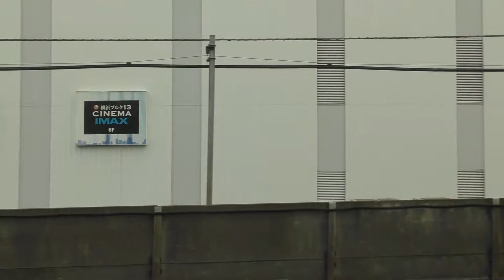横浜線横面展望 横浜駅から桜木町駅